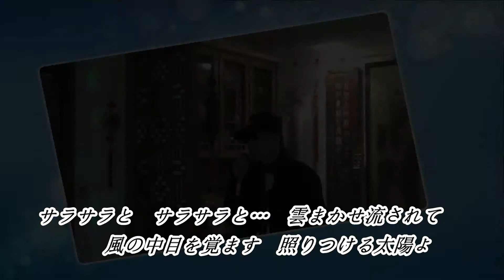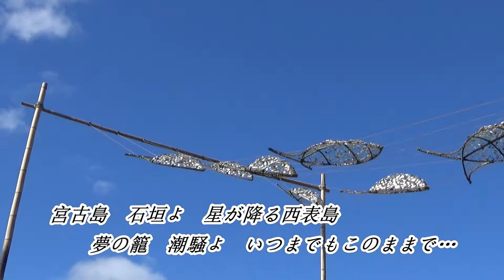いつまでも…沖縄 ♫オリジナル歌手: 山本譲二♪カバ-アメキリ歌詞付き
いつまでも…沖縄    山本譲二

作詞：吉幾三
作曲：吉幾三